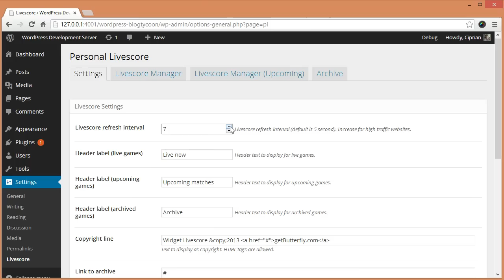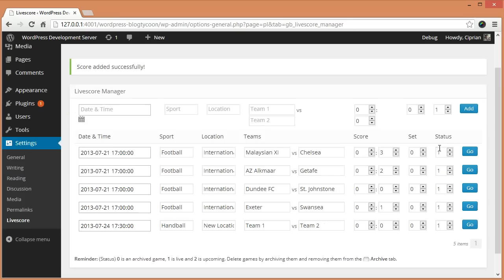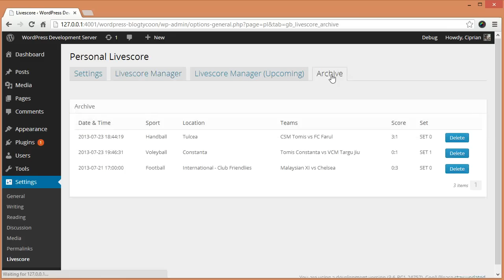WordPress Personal Livescore Configuration and Usage